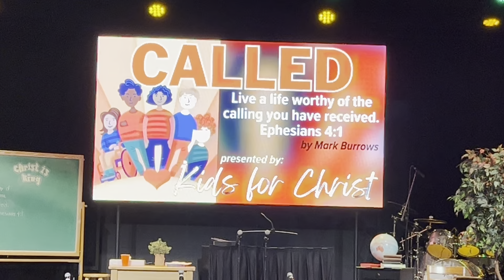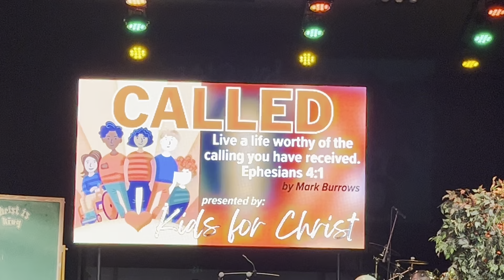Sunday, May 5, 2024, Kids for Christ Musical